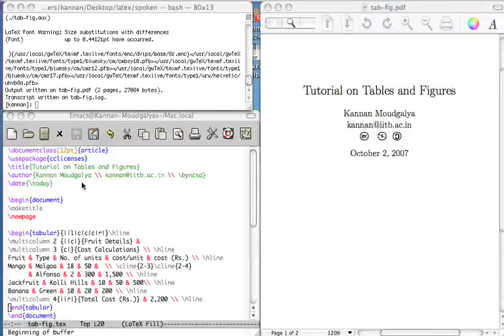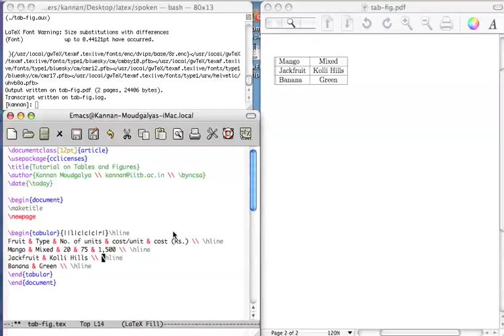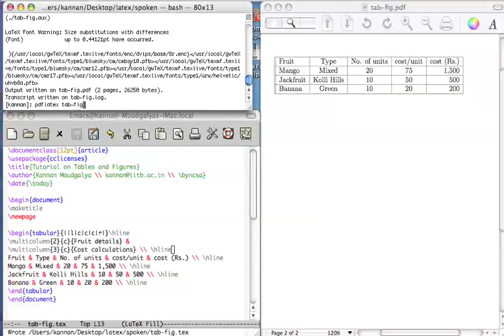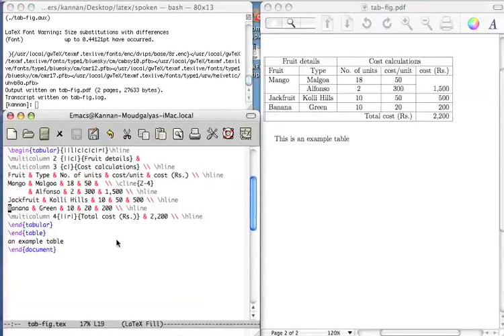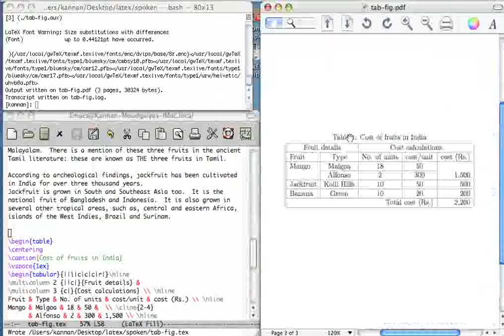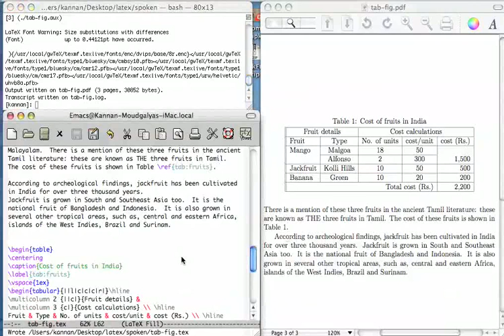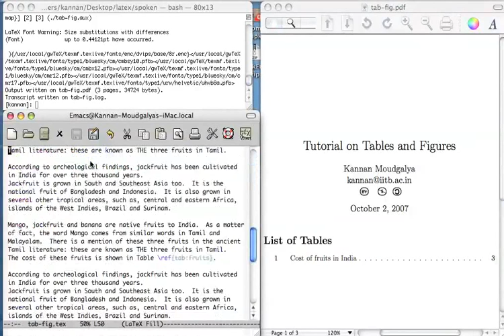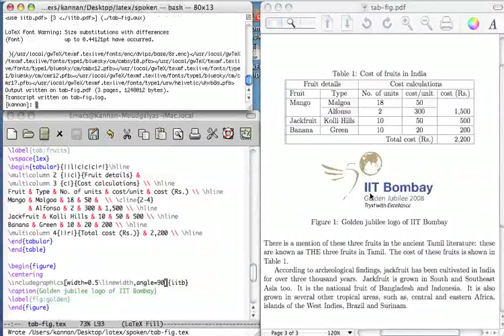Tables and Figures - Tamil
Tables and Figures

Creating tables and figures in LaTeX